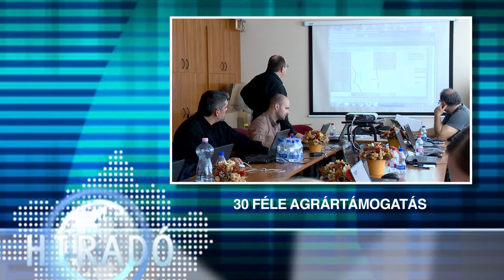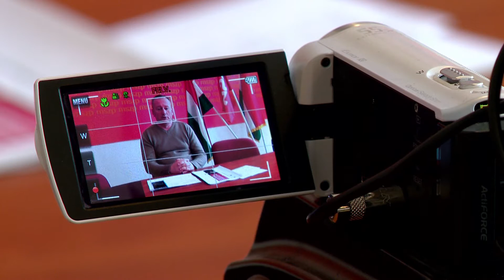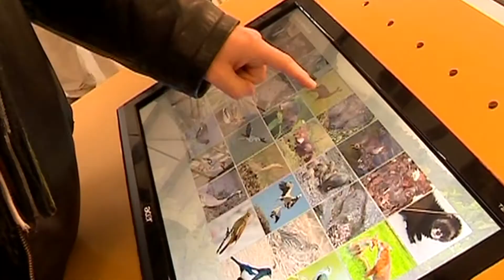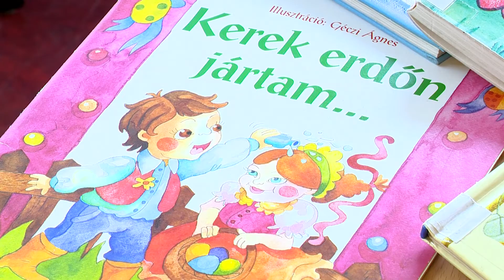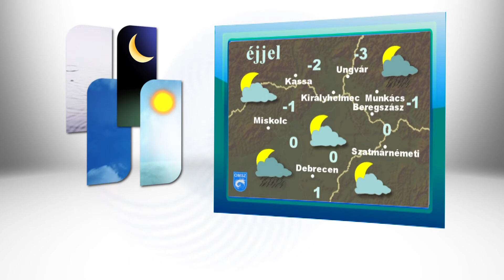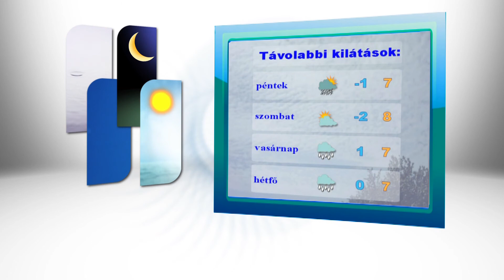Híradó 2015.04.01. - Kölcsey Tv